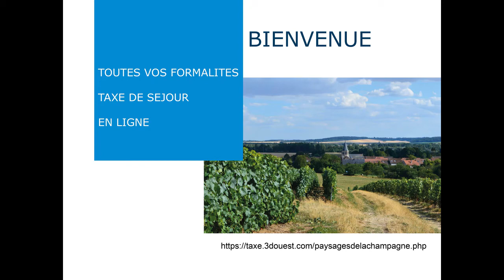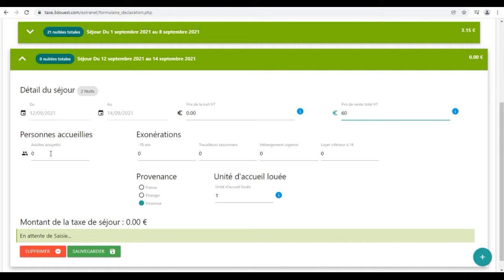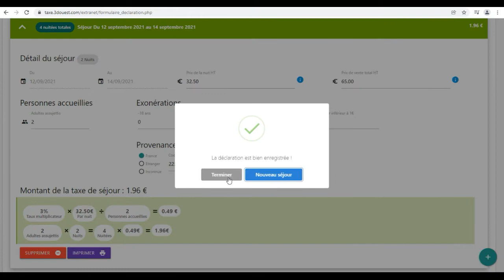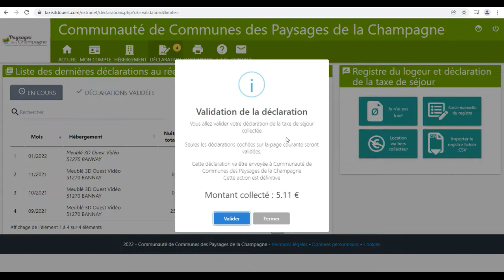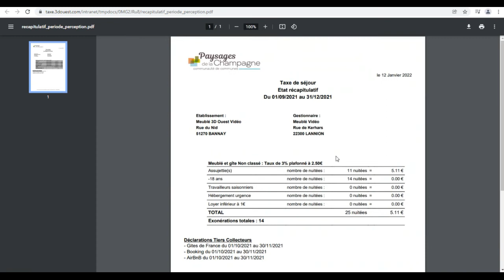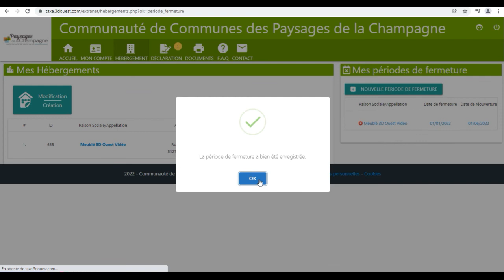Déclarer sa taxe de séjour - CC Paysages de la Champagne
Se connecter, déclarer et reverser sa taxe de séjour